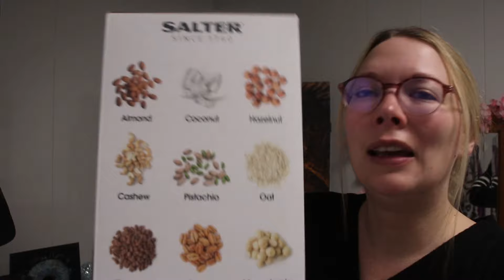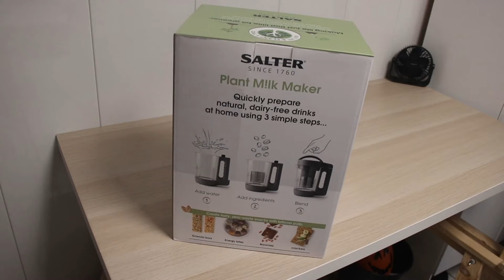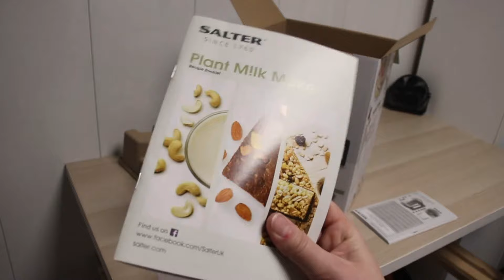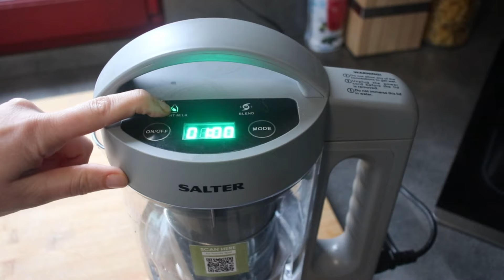Crash test machine à lait végétal Lidl : je fais mon propre lait d'amande comme une grande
Voici un des deux cadeaux de noël qu'il vont changer ma cuisine.
aujourd'hui on va parler et tester ensemble la machine à lait végétal de Lidl :)